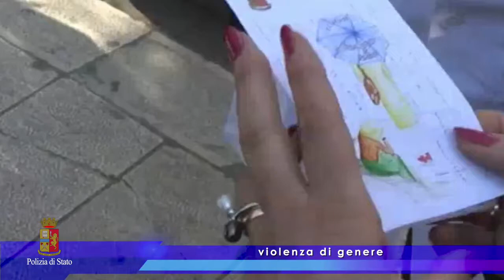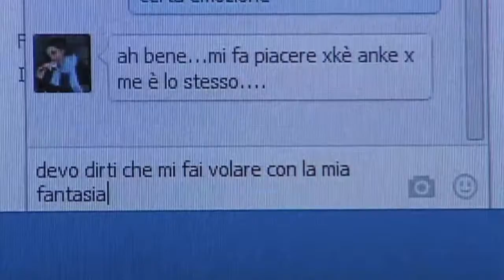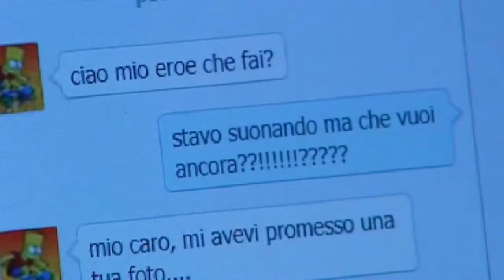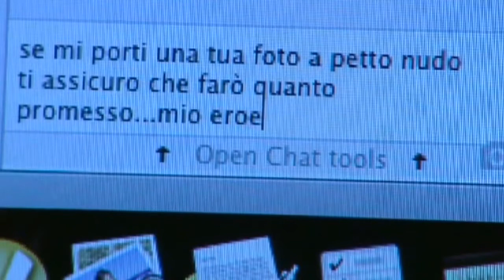Facebook e Stalking Online su Chat - Video Polizia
Stalking online, su Facebook e chat in genere nel video servizio della Polizia.